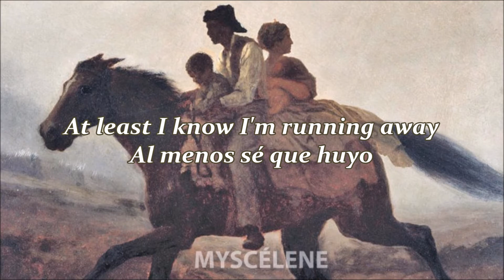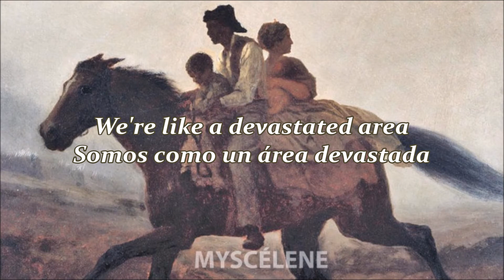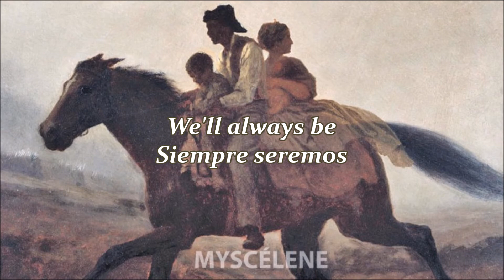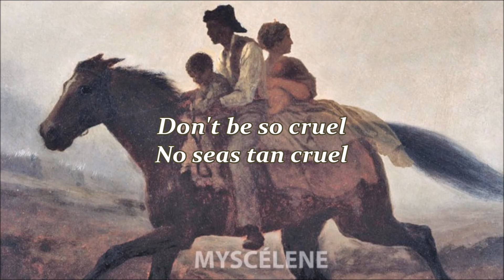Soda Stereo - Prófugos (sub eng/esp)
🎨 Pintura: "A Ride For Liberty, The Fugitive Slaves", por Jonathan Eastman Johnson (estadounidense, 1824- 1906)
🌹 Canción: "Prófugos", por Soda Stereo.

⚠️ Este video fue hecho solo con motivos de entretenimiento y ofrecer una traducción. No monetizo el contenido, y los derechos corresponden a Soda Stereo.